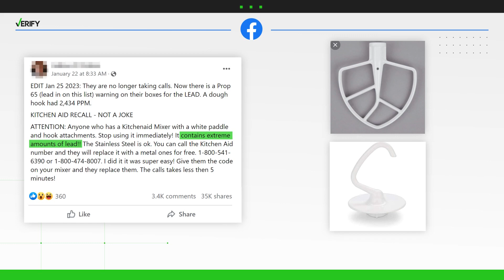VERIFY: Social media rumor of KitchenAid recall due to lead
Allegations that KitchenAid mixer attachments contain lead have spread online. The company has not issued a recall for the products.